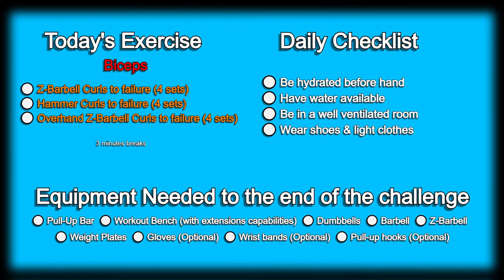Day 109 | 300 Days Fitness Challenge